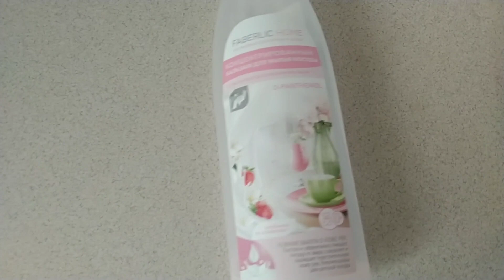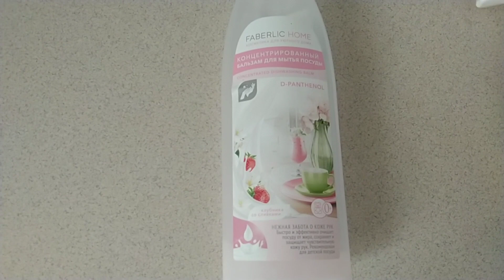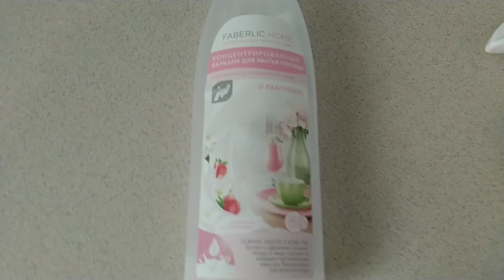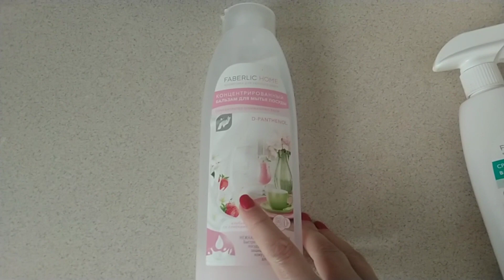VLOG:То чих,то глаз чешется...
Приглашаю в гости на оладушки.Поговорим о вязании...